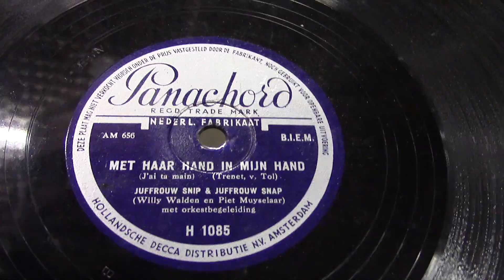Snip en Snap: Met haar hand in mijn hand. (1938).